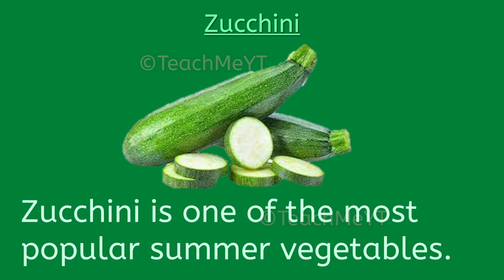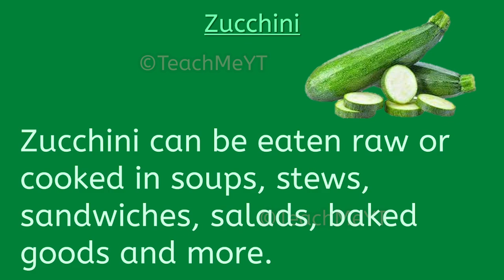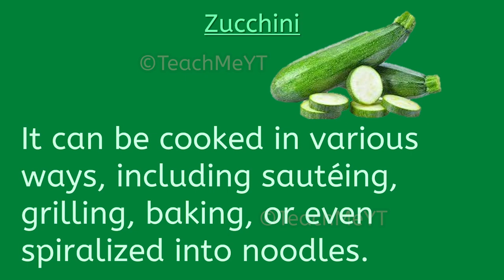Zucchini - 10 Lines on Zucchini | TeachMeYT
~Equipment Used~

Keyboard & Mouse
~Social Links~

~Credits~